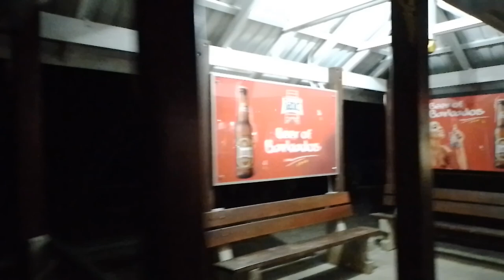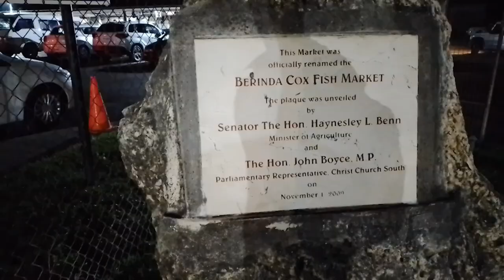Oistins Fish Fry Barbados🇧🇧